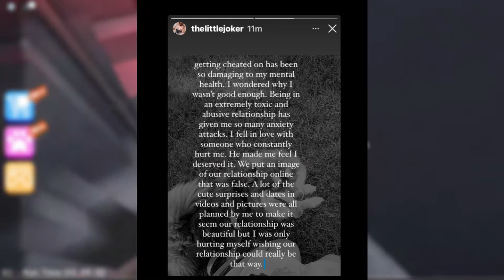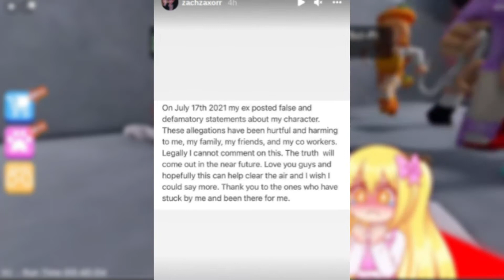InquisitorMaster Is BEGGING For Jade To Rejoin Her Squad! [EXPOSED]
In today's String Blox video we are going to be looking at how InquisitorMaster Is BEGGING For Jade To Rejoin Her Squad! Make sure to watch until the end to see the truth exposed!